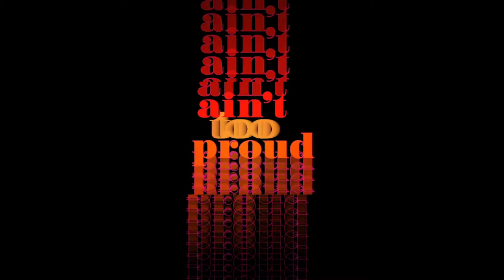Ain't Too Proud's Derrick Baskin on Portraying an Icon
"Being able to tell this story, I couldn't have dreamt a better dream." We feel the same with having Derrick Baskin as our leading man!

Get tickets at AintTooProudMusical.com!